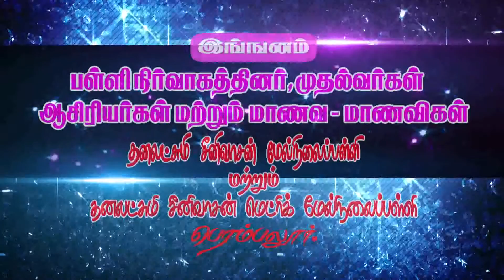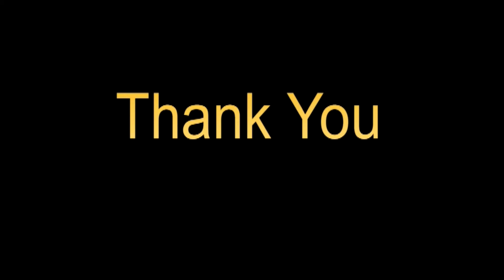Jagan motivation speech in dhanalakshmi srinivasan group's